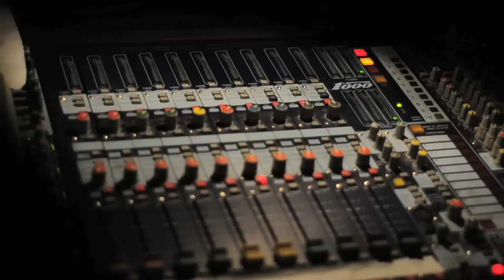Numusic: Bugge Wesseltoft & Henrik Scwarz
Bugge Wesseltoft & Henrik Scwarz playing at the Numusic festival in Folken, Stavanger.

Video by CF Salicath for Numusic